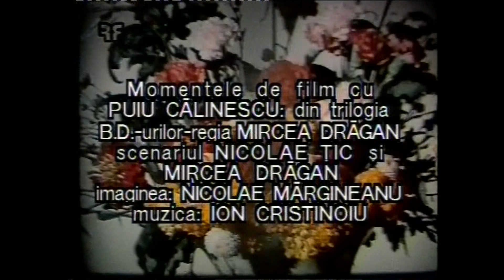Profesioniştii cu Jean Constantin şi Puiu Călinescu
Ediţia emisiunii Profesioniştii de la TVR1, când Eugenia Vodă ne-a dat întâlnire cu Jean Constantin şi Puiu Călinescu.